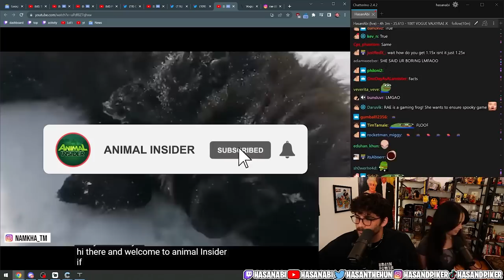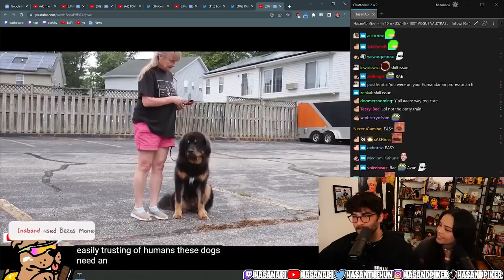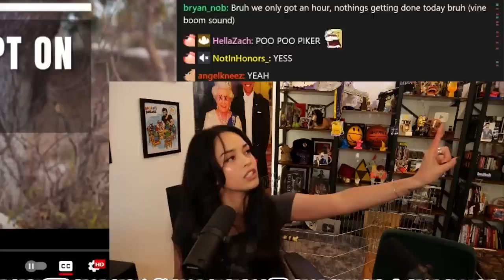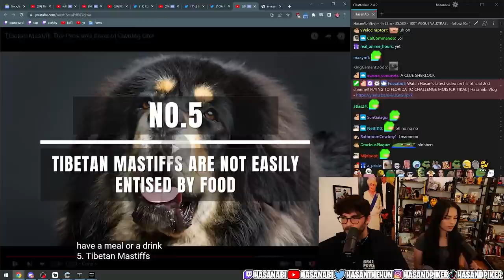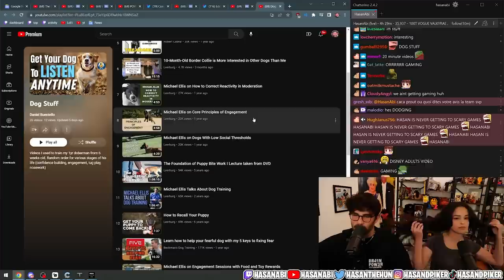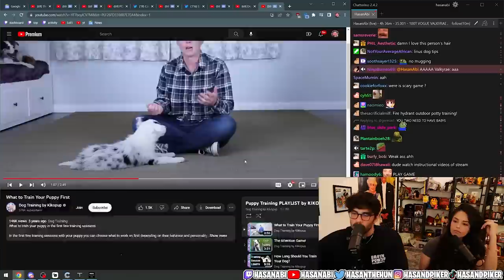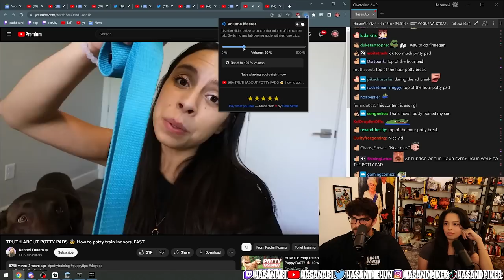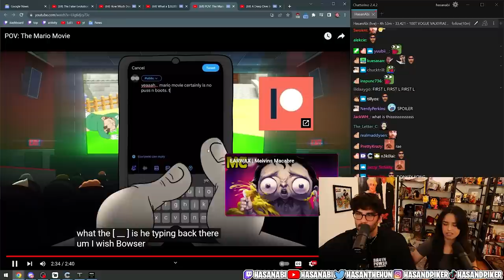Valkyrae, Hasan & Kaya learn about DOG TRAINING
Hasan and Kaya are joined by Valkyrae and try to avoid Kaya's stunlock while watching dog videos, unsuccessful. It also turns out Hasan is the only not falling asleep while watching hours of dog training videos.

Clip from Hasan Twitch Stream (April 30, 2023)

Hasanabi is a political left-wing commentator streaming on Twitch every day. He previously worked as a journalist and producer at The Young Turks.

On his  Twitch Stream he covers personalities like Joe Rogan, Alex Jones, Tucker Carlson, Ben Shapiro and Jordan Peterson. He commentates shows like JCS - Criminal Psychology, Jubilee and covers other streamers like XQC, Trainwrecks, Pokimane, Ludwig, Valkyrae and Austin Show.